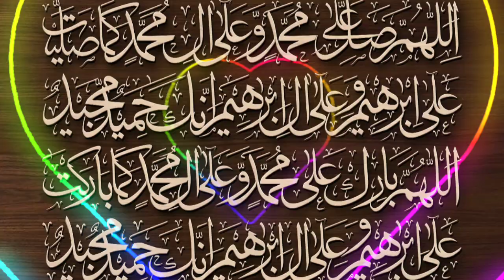Jumma Mubarak🌹|Jummah ki fazilat|Jumma ki farziyyat|Jumma ki ahmiyyat|Saeedamaniofficial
You, rs queries :-
Voiceover :saeeda

Jumma Mubarak
Jummah ki fazilat
Jumma ki farziyyat
Jumma ki ahmiyyat
jumma mubarak status
jumma mubarak
jumma status
Saeedamaniofficial